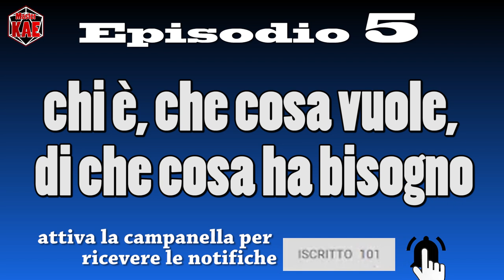Per i Giocatori - 5 chi è, cosa che vuole, di che cosa ha bisogno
Che cosa DEVE essere inserito in un Backgrount?

contatti